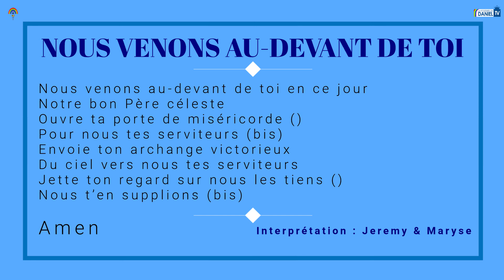Nous venons au devant de toi